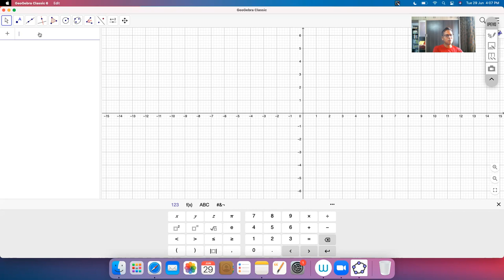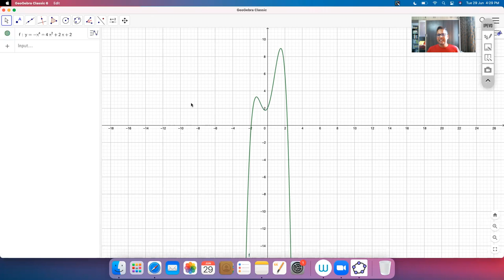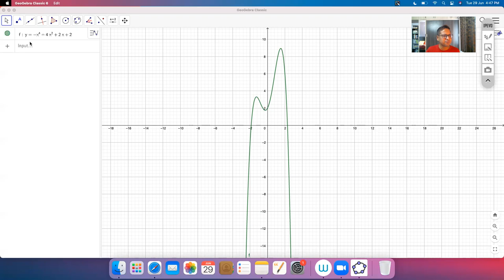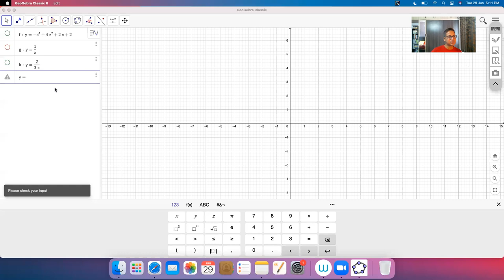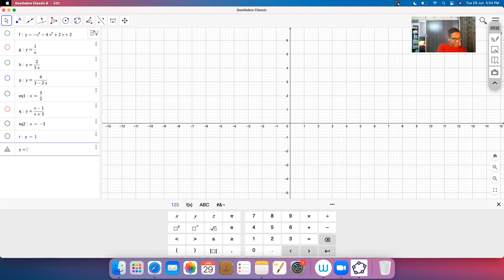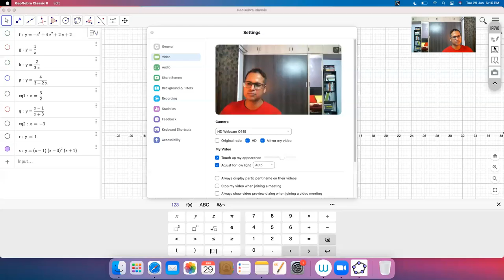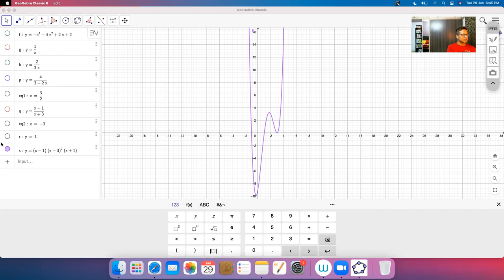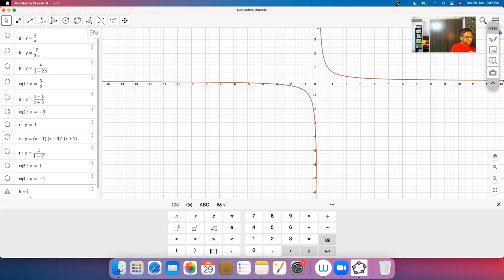SET, RELATIONS & FUNCTION - SESSION V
DOMAIN & RANGE - CUBIC POLYNOMIAL
DOMAIN & RANGE - BIQUADRATIC  POLYNOMIAL
DOMAIN & RANGE - RATIONAL FUNCTIONS
WAVY CURVE SIGN SCHEME
PROBLEMS

Chapter Name: SETS, RELATIONS & FUNCTIONS
Grade: XI
Author: AKHIL KUMAR